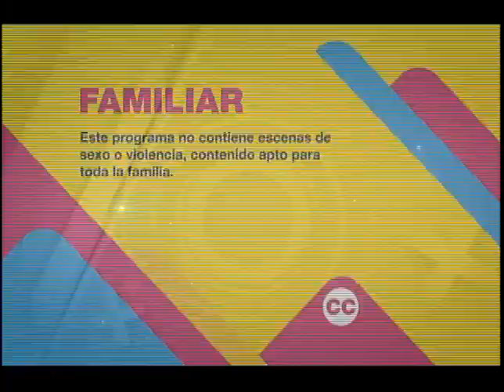EL SÚPERDEBATE 10 DE SEPTIEMBRE DE 2017